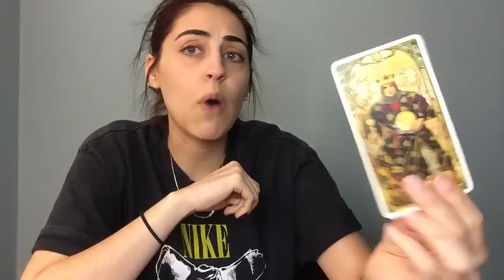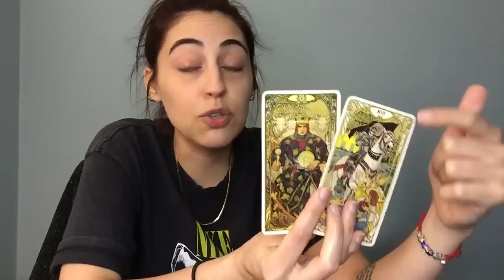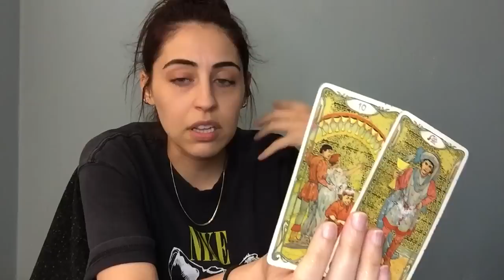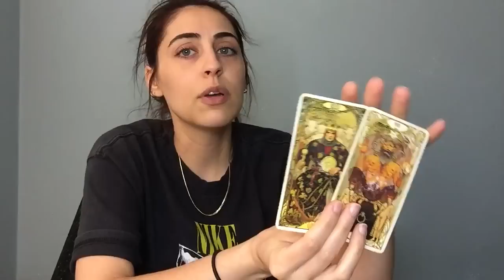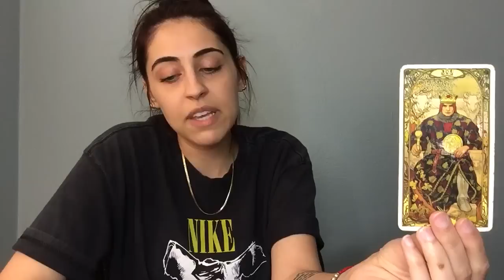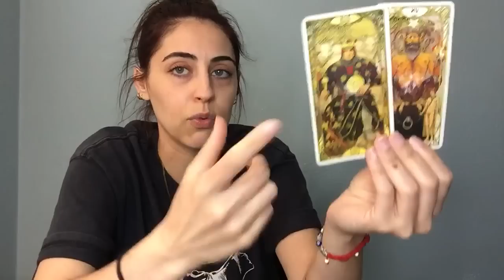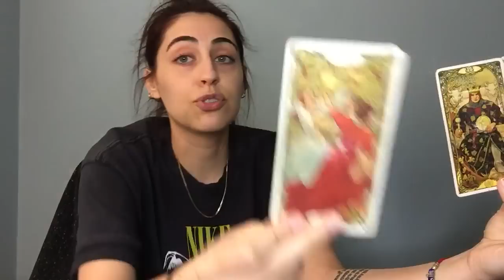You’re About to Activate an Ego Death - The Journey of Becoming Nobody